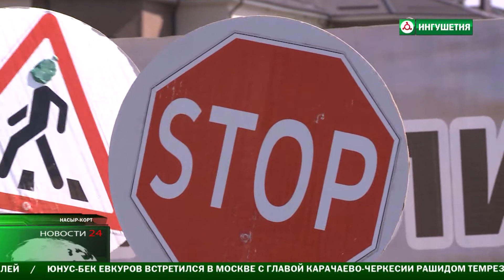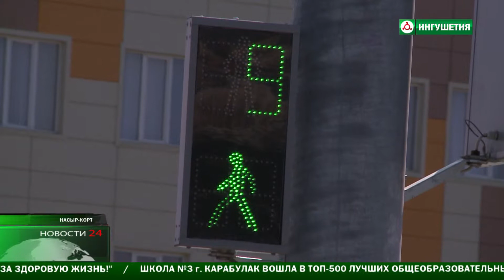Сотрудники ГИБДД провели акцию " Зебра " .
Знай правила дорожного движения со школьной скамьи. Учащиеся общеобразовательного заведения Насыр-Корта участвовали в акции "Зебра". Школа эта выбрана не случайно, она находится в зоне повышенной аварийности .